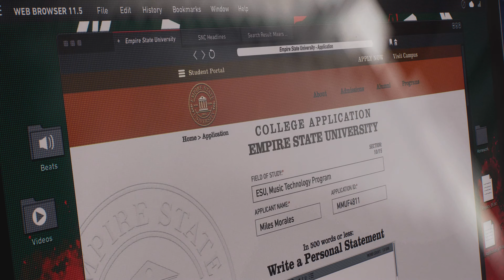KRAVEN! MILES CERCA VENDETTA! - Marvel Spider-Man 2 [Walkthrough PS5 Gameplay ITA 4K - #3]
Kraven e il suo gruppo sono arrivati a New York, e non sono l'unica minaccia! Il loro obiettivo è quello di catturare molti nostri amici e nemici, ed hanno iniziato catturando Scorpion e Martin Li. Tra un ricordo di Harry e Peter, e il desiderio di vendetta di Miles, questo episodio merita di essere visto dall'inizio alla fine! ;)